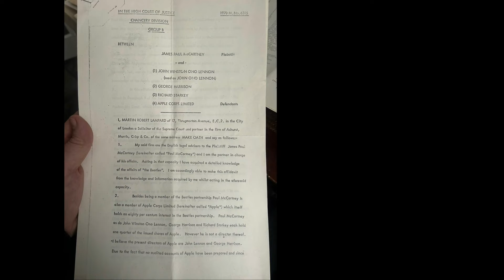Iconic Headphones From Beatles’ Apple Recording Studios Set For Auction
Iconic headphones from The Beatles’ recording sessions are set for auction thanks to a former record company office boy. In November 1970 Murray Macaulay started his dream job working for The Fab Four - Paul McCartney, John Lennon, Ringo Starr and George Harrison - at the band’s very own Apple Records in London. A month later the starstruck teenager found himself sitting next to his favourite Beatle, George Harrison, at Apple’s 1970 Christmas party. Various errands bought him into close contact with the musical megastars. He bought whisky and cigarettes for Ringo, guitar strings for George and delivered legal papers to John Lennon - a task which started badly but ended with him sharing food with the legend. Murray also witnessed the end of the road for the biggest band of all time. His memorabilia includes a legal document - found in a bin - relating to dissolving the band’s partnership.

Credit: Hansons Richmond/Cover Images